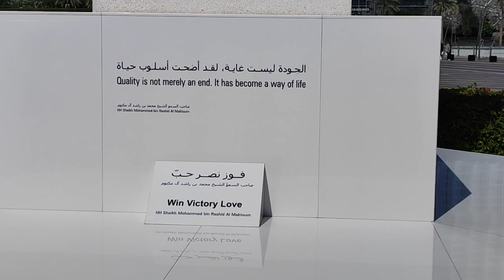❤️ബുർജ് ഖലീഫ ❤️Walking tour Down town Dubai 💥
The Burj Khalifa[a] (known as the Burj Dubai prior to its inauguration) is a skyscraper in Dubai, United Arab Emirates. It is the world's tallest structure. With a total height of 829.8 m (2,722 ft, or just over half a mile) and a roof height (excluding antenna, but including a 242.6 m spire)[2] of 828 m (2,717 ft), the Burj Khalifa has been the tallest structure and building in the world since its topping out in 2009, supplanting Taipei 101, the previous holder of that status.[